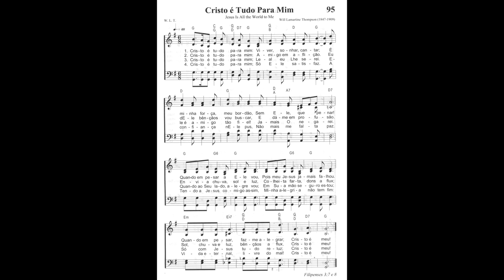95 CRISTO É TUDO PARA MIM